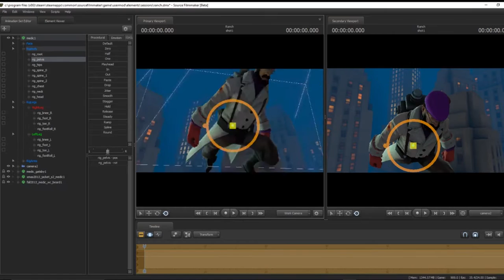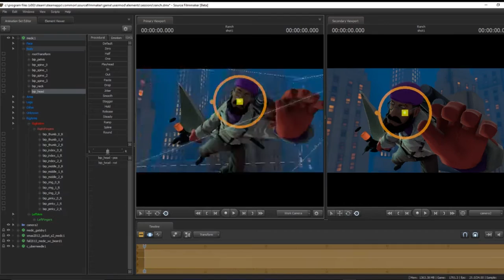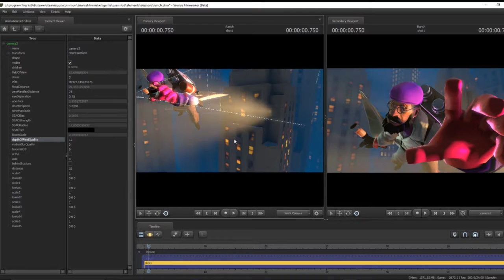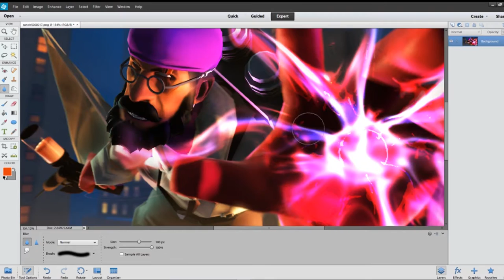SFM Poster Timelapse #5 "Bio Ranch"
This is one of the free sfms I have made. This one is for Mysterious Ranch!